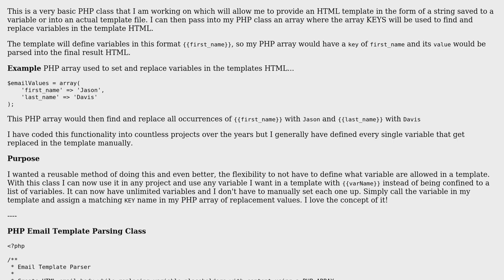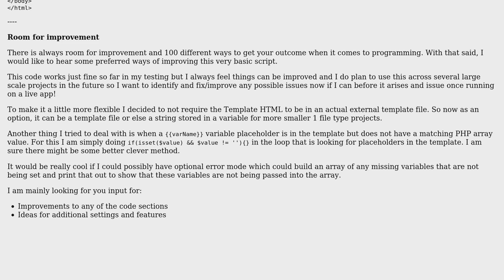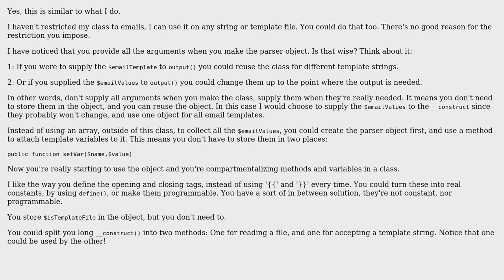Code Review: Email Template Parser PHP Class (2 Solutions!!)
Code Review: Email Template Parser PHP Class

With thanks & praise to God, and with thanks to the many people who have made this project possible! | Content (except music & images) licensed under CC BY-SA | Music | Images & others | With thanks to user KIKO Software user JasonDavis user Jamal user Daniel Lima and the Stack Exchange Network Trademarks are property of their respective owners. You are responsible for your own actions.